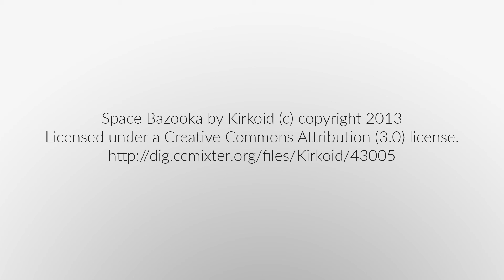Traffic Woes on Glenmore Trail, Calgary AB (Time Lapse)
Taken in the Spring of 2016, as construction on a new Glenmore Trail interchange was just ramping up, this time lapse will take you from west to east through Calgary's south end. Traffic along the roadway is rough... The original drive took about 30 minutes. Here, it's compressed into 4 minutes! Enjoy!